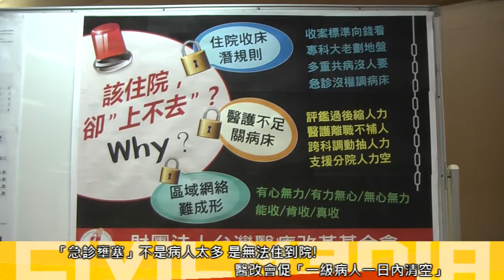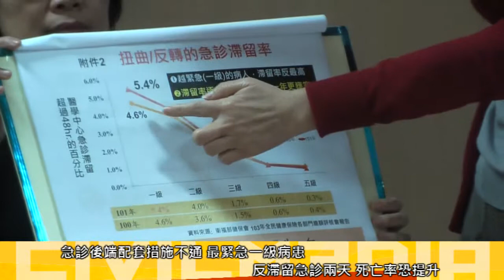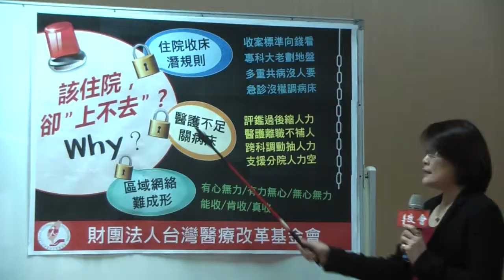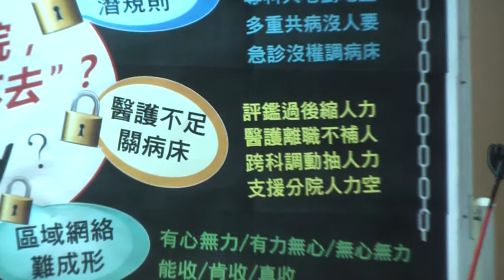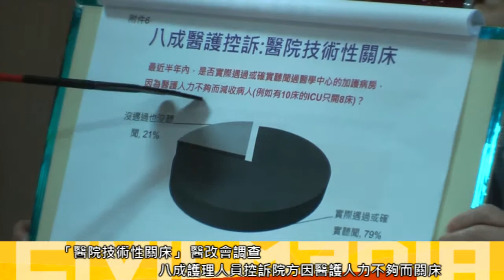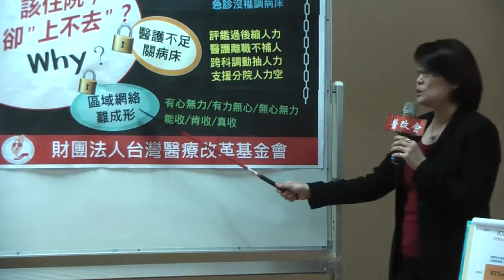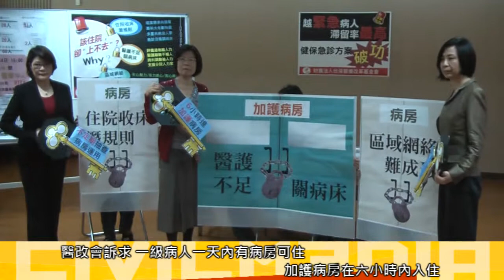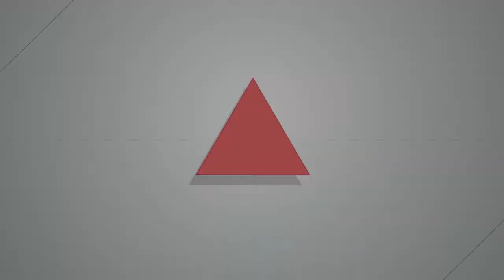2015.04.15 急診重症被迫等床兩天 醫改會要求衛福部對症下藥